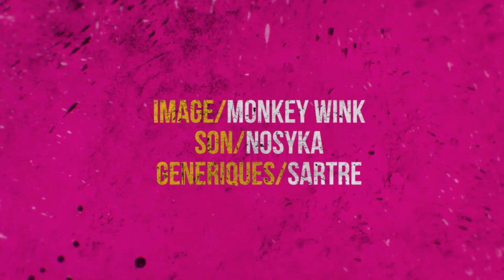KC2 - Psyko vs Nollie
Kick&Clash 2, let's go !

Nollie, que vous avez pu voir notamment au TakeOver de l'ami @GaryLeeTakeOver affronte Psyko !

Les deux MC sont des purs produits KC, et devaient s'affronter il y a de cela 2 ans ( Ligaments COVID tu connais ).

RÉALISATION VIDEO
Victor Cointin
"Monkey Wink Prod"